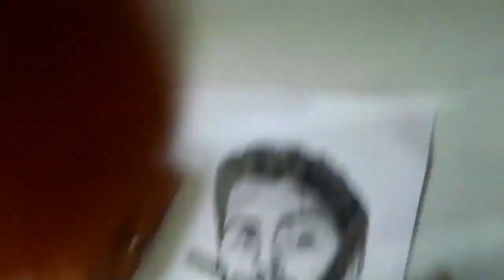Che Guevara pencil drawing||pencil drawing of Ernesto "Che" Guevara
"Ernesto Che Guevara was an Argentine Marxist revolutionary, physician, author, guerrilla leader, diplomat, and military theorist. A major figure of the Cuban Revolution, his stylized visage has become a ubiquitous countercultural symbol of rebellion and global insignia in popular  culture."